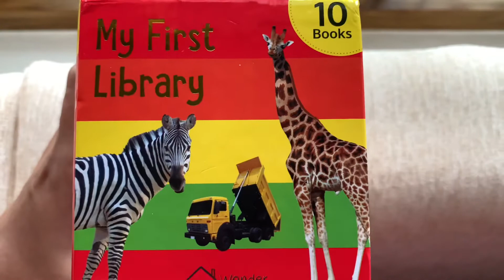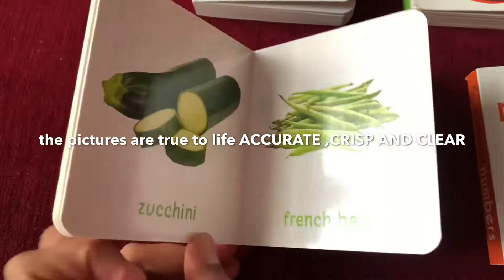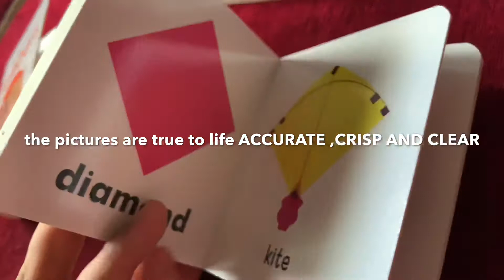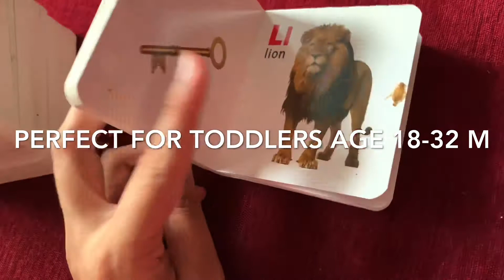My First Library| Books for Toddlers